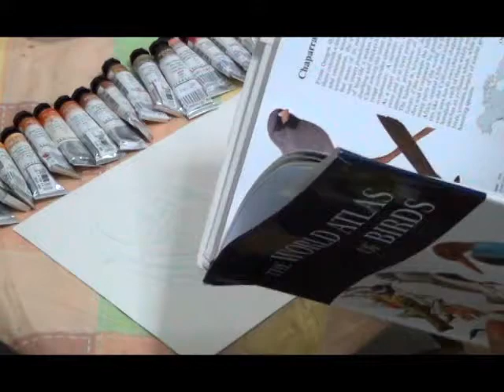ขั้นตอนวาดสีน้ำ | วาดการ์ตูนด้วยสีน้ำ esmeralda